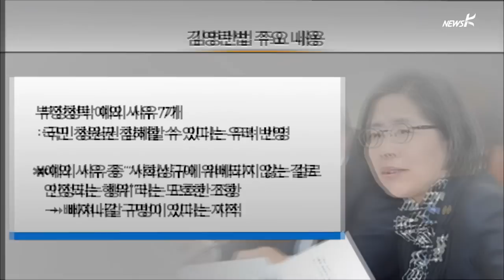[리포트] 기자도 100만원 받으면 형사처벌…김영란법 첫 관문 통과(2015.01.09)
[앵커]
공직자에 대한 부정한 청탁과 금품 제공을 처벌하는 일명
‘김영란법’이 국회의 첫 관문을 통과했습니다.
김영란 전 국민권익위원장이 지난 2012년 8월 입법예고 한 뒤 2년
5개월 만의 일입니다.
100만원이 넘는 금품을 받을 경우 직무관련성이 없더라도 형사 처벌을
받게 되는 것이 핵심입니다.
권연주 피딥니다.